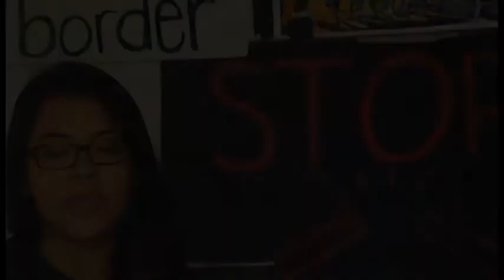Rosemary Ladybug / LIT-CI (EUA)